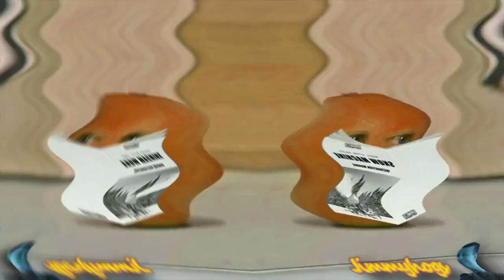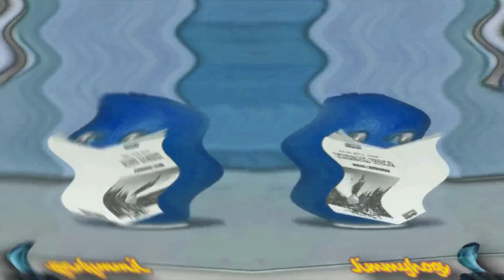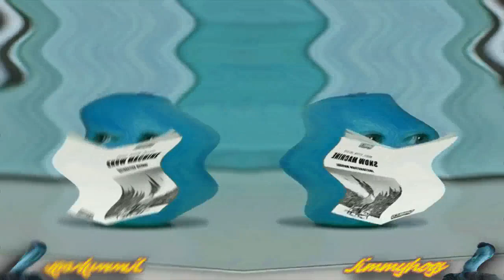Preview 2 Pear V3 Effects (Preview 2 Annoying Orange Deepfake Effects) Is Not Scary